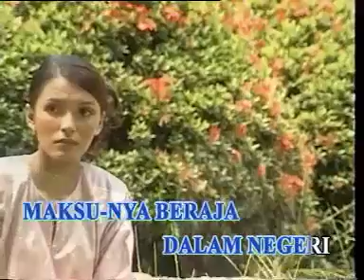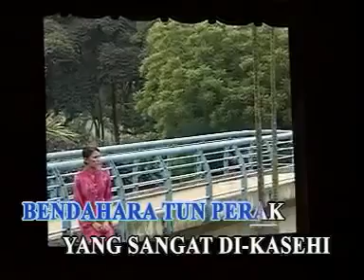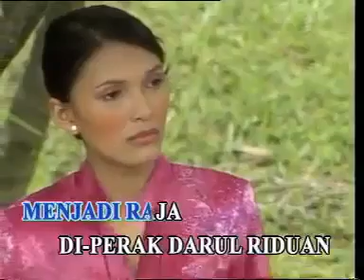SM SALIM - Sri Manjong